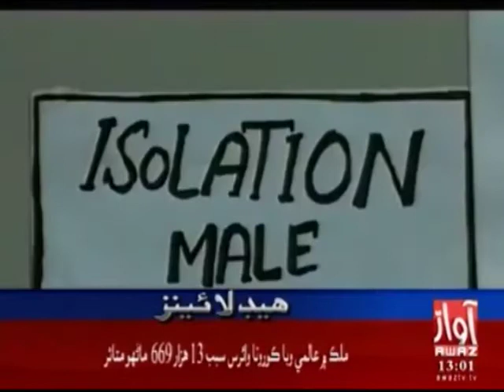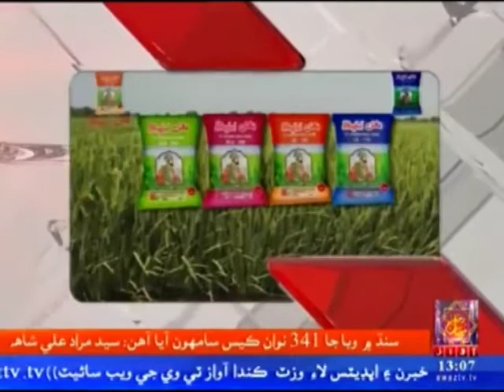Awaz Tv Headlines 01 PM 27 April 2020